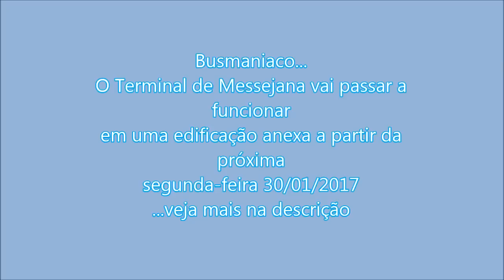Terminal de Messejana Desembarque e estacionamento dos ônibus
Fonte da informação : O Povo online ...A partir de segunda-feira, 30, o Terminal de Integração de Messejana funcionará em um prédio anexo ao equipamento. Uma reforma será realizada no espaço atual, com ampliação de 71% e revitalização. O funcionamento em local provisório deve ocorrer até outubro, mês apontado para o fim das obras.

A entrada de usuários às três plataformas, que abrigarão 26 pontos de embarque e desembarque de 57 linhas, se dará pela rua Taquatiara, na parte de trás do atual terminal.

De acordo com informações da Empresa de Transporte Urbano de Fortaleza (Etufor), 16 linhas ficarão nos pontos próximos aos boxes, na rua Santa Clara de Assis. Outras 41 estarão próximas à rua Taquatiara, por onde também ocorrerá a saída dos veículos. A entrada dos coletivos será feita pela rua Jornalista Tomaz Coelho.